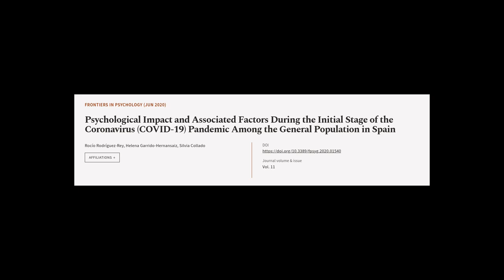Psychological Impact and Associated Factors During the Initial Stage of the Coronavir... | RTCL.TV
### Keywords ###

### Video Timestamps ###
0:00:00 - Summary
0:00:57 - Title
0:01:03 - Tail
0:01:08 - End